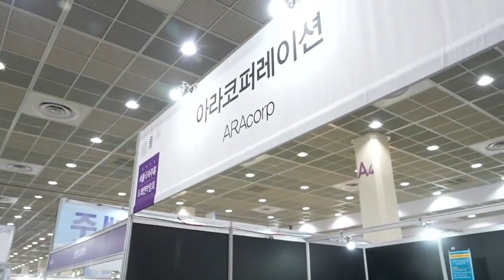조지아와인병